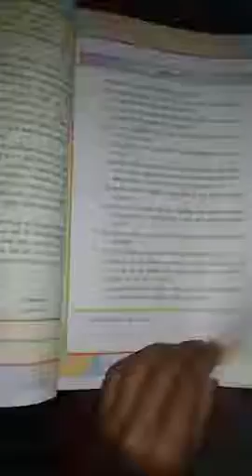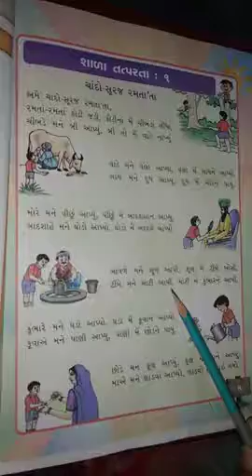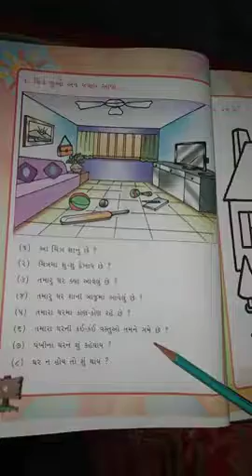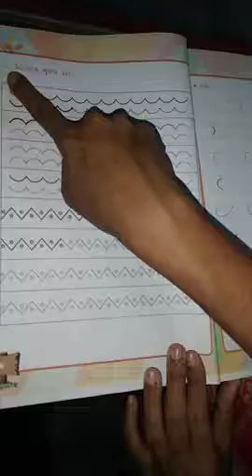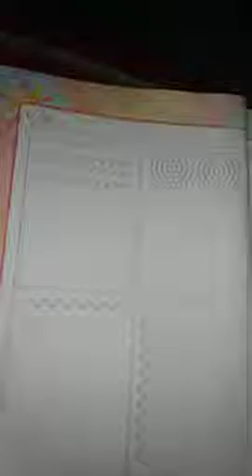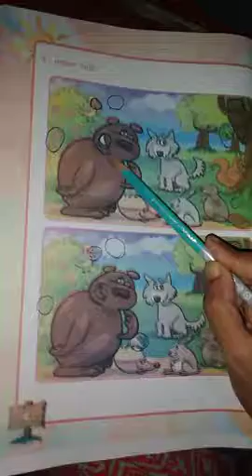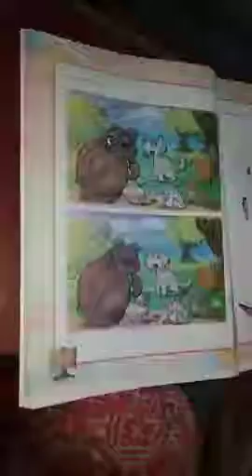ધોરણ ૧ કલરવ પાઠ૧480p